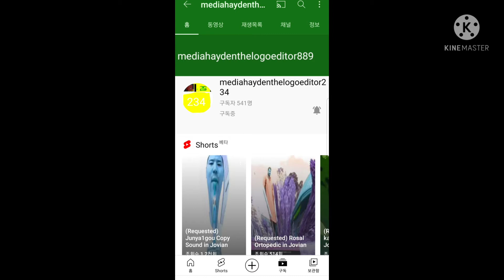Shoutout To mediahaydenthelogoeditor234